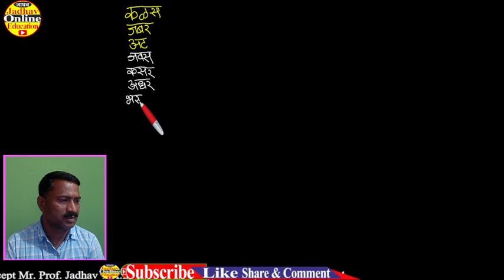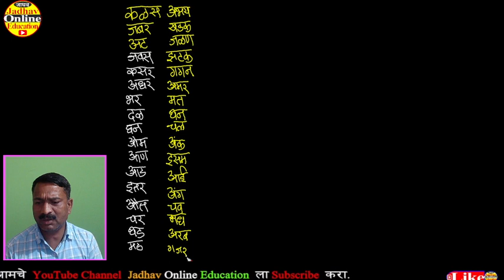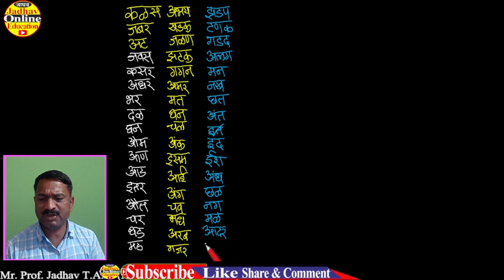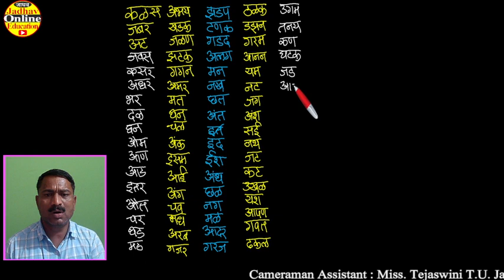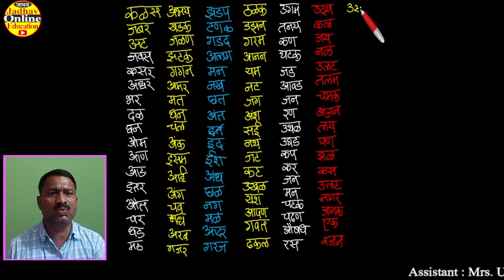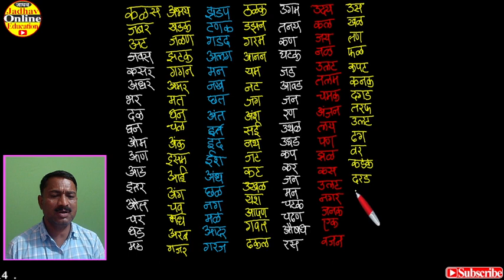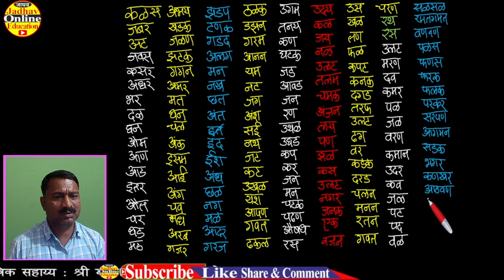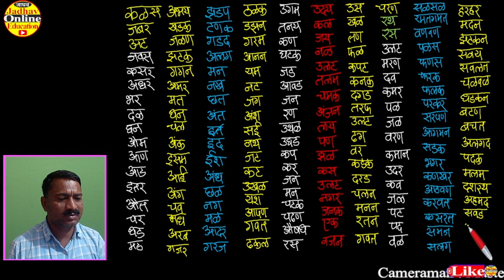मराठीतील सोपे शब्द | मराठीतील मुळाक्षरे बाराखडी चौदाखडी उजळणी| Marathi alphabet बाराखडी चौदाखडी